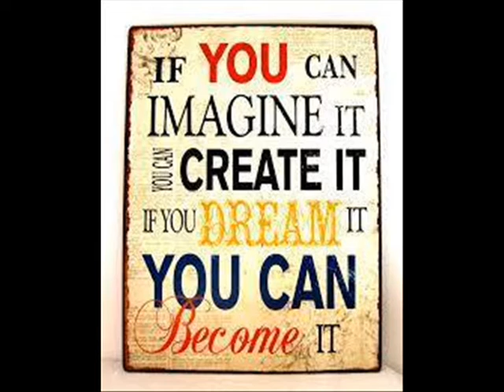Angara Titanium Ukraine Фильм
"Angara" Enterprise was founded in 1991. During these years we have supplied products: semi-finished and rolled titanium and titanium alloys, as well as stainless steel domestic and foreign production. In addition we offer ferroalloys: ferrotitanium, ferronickel.

The collective of "Angara" Enterprise has a long experience and high qualifications, allowing to provide our customers with high quality products in a short time.

Development of high technology allows the slabs and ingots of circular cross-section of titanium and its alloys by electron-beam melting and vacuum arc remelting with subsequent rolling.

Our products conforms to all domestic and foreign standards.

We use a flexible system of working with our client and doing everything possible to meet all its requirements.

 post address:
“Angara” Enterprise
25 Luteranska str., off. 9, Kiev, 01024, Ukraine
Marketing:

Chief Executive Manager for India
Mr. Prem Kumar Singh